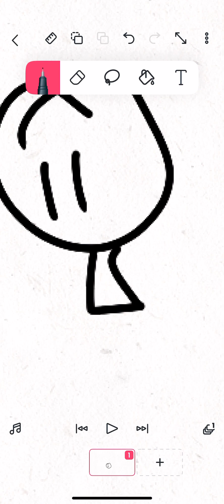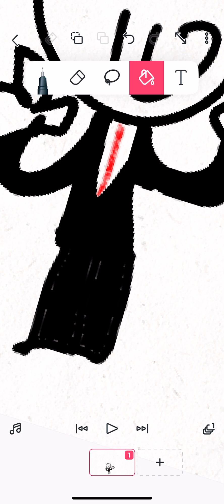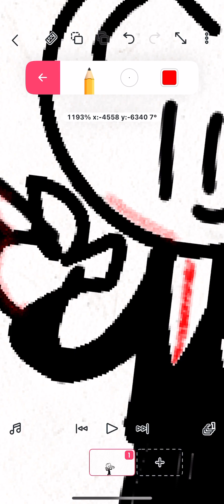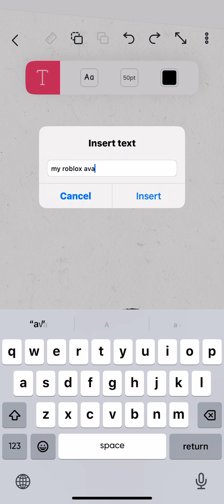How to draw my roblox avatar